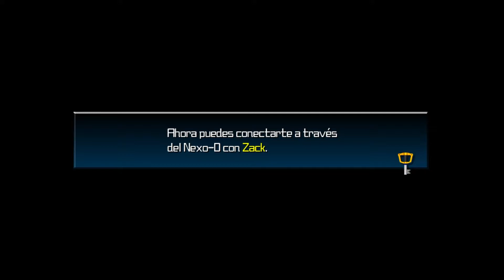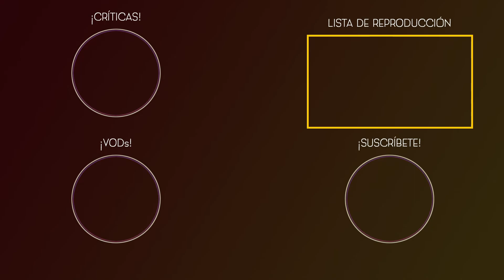HÉRCULES Y ZACK - Kingdom Hearts Birth By Sleep #22 | Gameplay Español